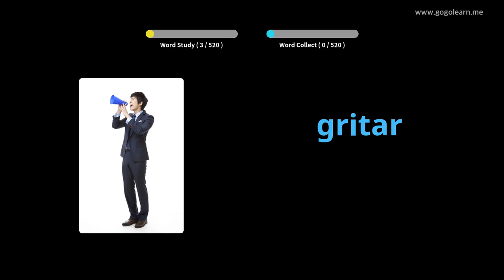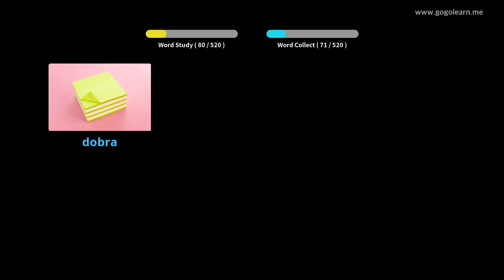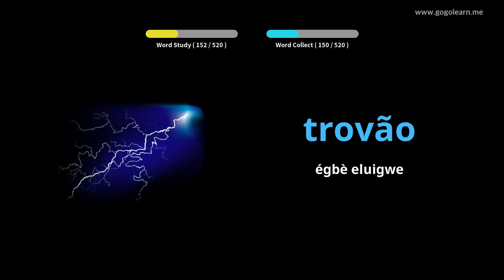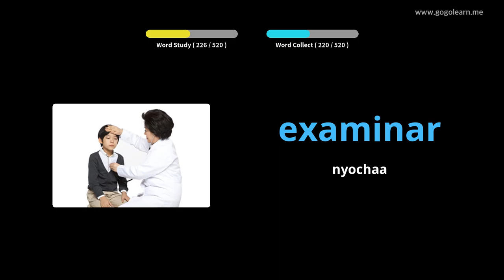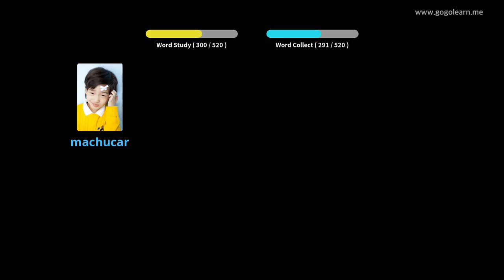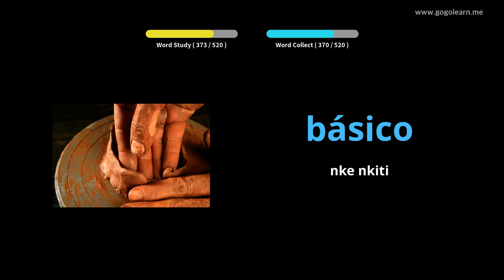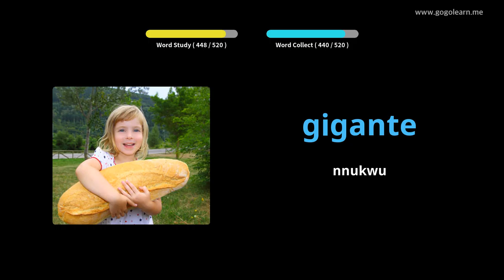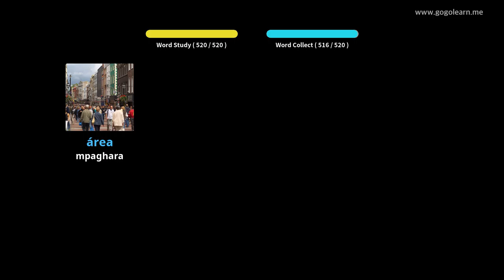Vlọ akwụkwọ sekọndrị Asụsụ Portuguese | Golearn